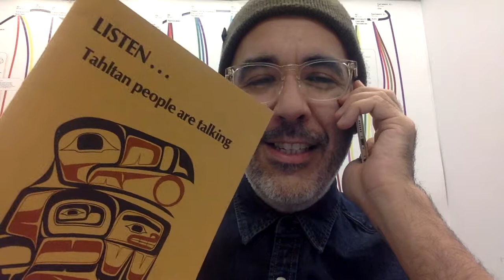peter reads to his mom Nov 2 2018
my mom and i are both Tahltan First Nations citizens. The Tahltan Nation territory is located in northern BC. the Tahltan culture is organized matrilineally. We both are Crow Clan people. my Mom has alzheimers. I decided to read books about Tahltan Culture/History to her. so that we can remember together.